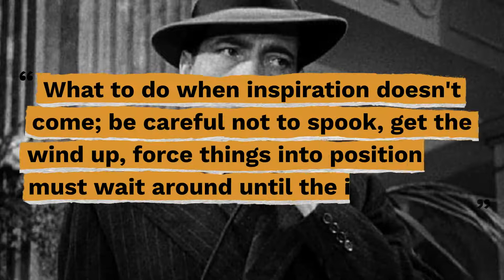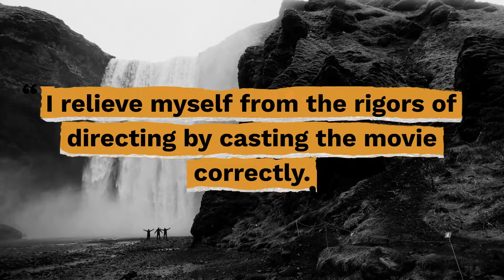Top 10 John Huston Quotes - Gracious Quotes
Useful Links:
► FREE Daily Devotion Quotes & Weekly Inspiration